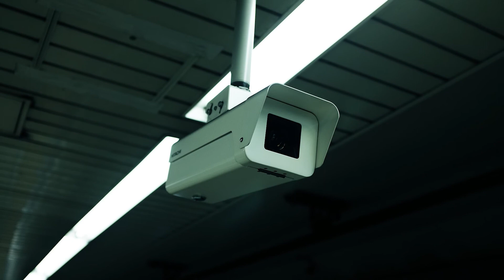Does Your Business Need A Security Guard?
Does your business need a security guard protecting it? In today's video will be listing the different reasons why businesses may hire security guards, different types of security guard services, and what businesses may hire guards.

0:00 - Intro
0:20 - Reason 1: Guards Give You A Peace Of Mind
0:59 - Reason 2: Guards Are A Visual Crime Deterrent
1:38 -  Reason 3: Client Support
2:09 - Reason 4: Guards Take Care Of Crime
2:31 - Reason 5: Surveillance
3:04 - Outro